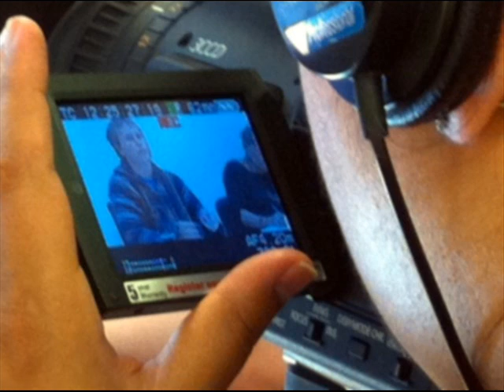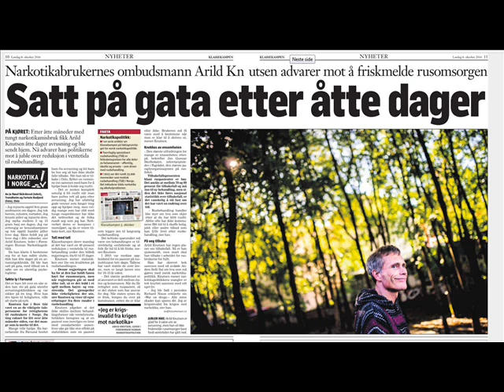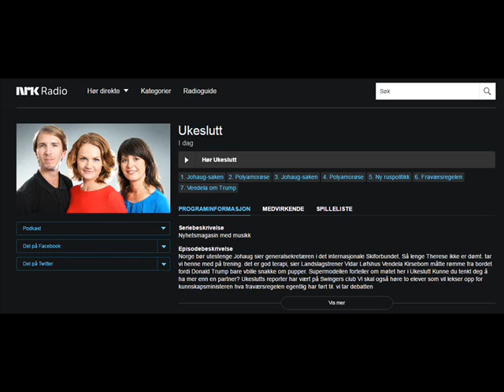NRK Ukeslutt om rusproblemer og narkotikapolitikk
NRK, Ukeslutt oktober 2016 om rusproblematikk.
Med Thorvald Stoltenberg, tidligere utenriksminister Kenneth Johansen, Rusmisbrukernes Interesseorganisasjon, helseminister Bent Høie og Arild Knutsen. Foreningen for human narkotikapolitikk
Av Jaran Ree Holmøy